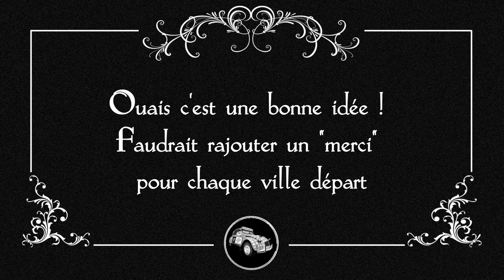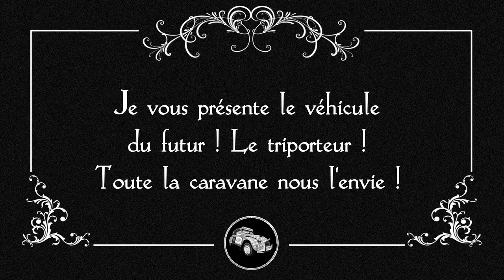La minute du Tour #20 - Le tout 1er Tour de France